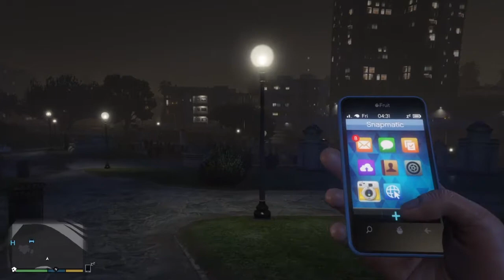GTA V - Myth Hunting: The Ghostly Voice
A suppose ghost voice that can be heard here.